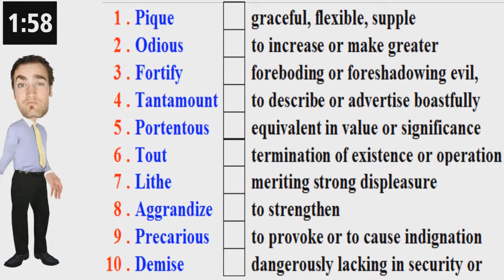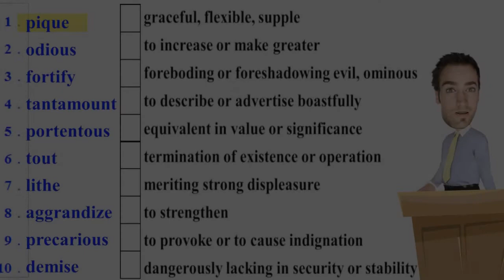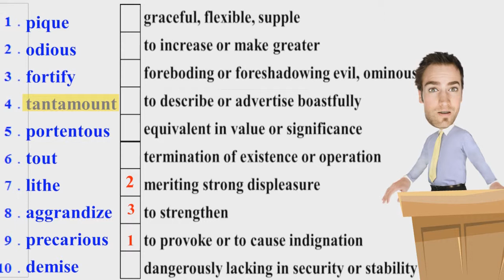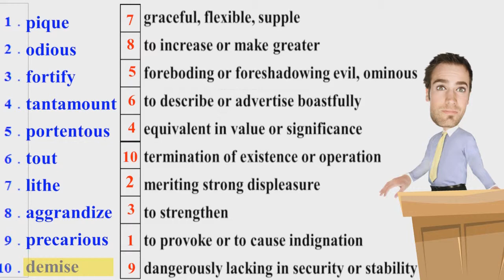Vocab Complete Unit 5